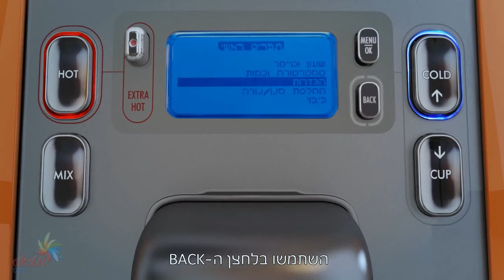ביטול וחיבור הגנת ילדים תמי4 Family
תפעול ביטול וחיבור הגנת ילדים לבר המים תמי4 Family